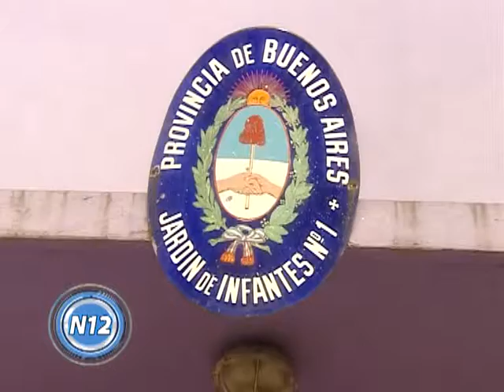CANAL 12 T.Lauquen - Bissio (jardin sin clases)